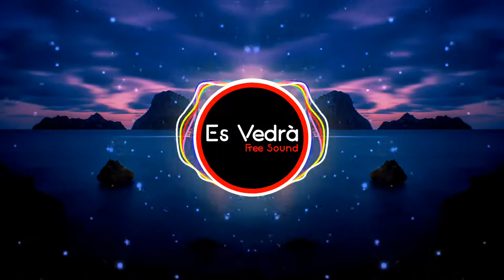[FREE USE] EPIC MOOD - New House Dubstep Chillstep Female Vocals by Aries Beats [NO COPYRIGHT MUSIC]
EPIC MOOD - by Aries 4Rce NEW HOUSE DUBSTEP CHILLSTEP FT VEELA FEMALE VOCALS TRAURIGER SAD BEAT 2013 de Aries Beats [Free Music] está posteada bajo una licencia Creative Commons.